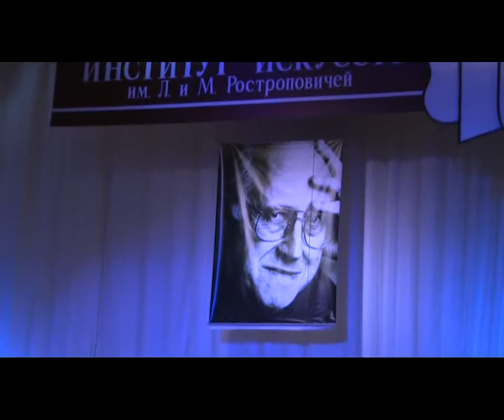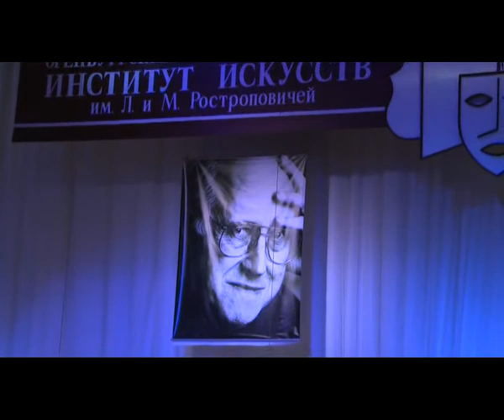Григ Концерт a moll mpg 01 1